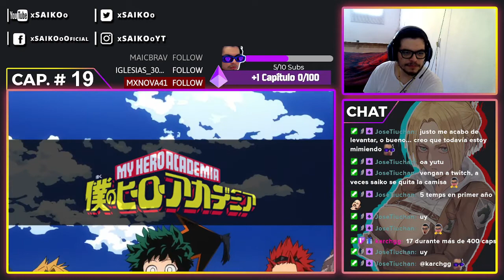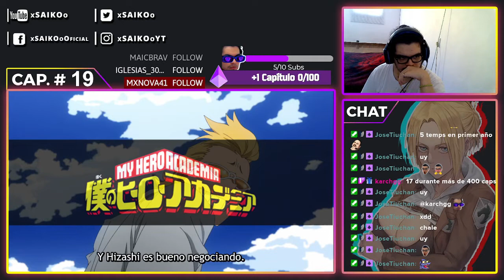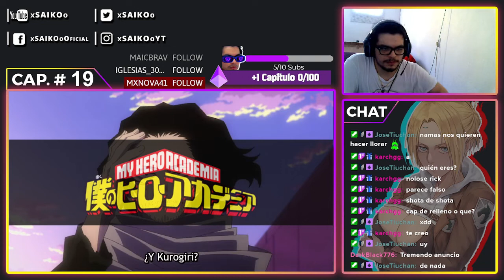BOKU NO HERO ACADEMIA T5 CAPÍTULO #19 | REACCIÓN - REACTION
Atte: xSAIKOoツ.